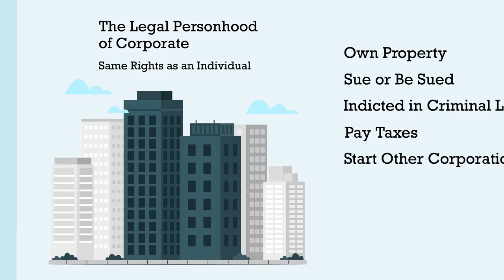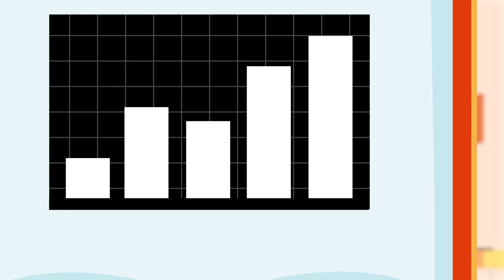Is Corporate Law Useful for Non-Corporate Lawyers? [No. 86]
Most people do not go to law school in order to become a corporate lawyer.  So why would the average student bother to take a class on corporate law?  Professor J.W. Verret offers a quick overview of how corporations affect multiple levels of society, especially economic growth.   A non-corporate lawyer may still need to know the limits and responsibilities of corporate personhood in order to understand society and assert the rights of a legal client.

J.W. Verret is an Associate Professor of Law at Antonin Law School at George Mason University.  He teaches Banking, Securities and Corporation Law.